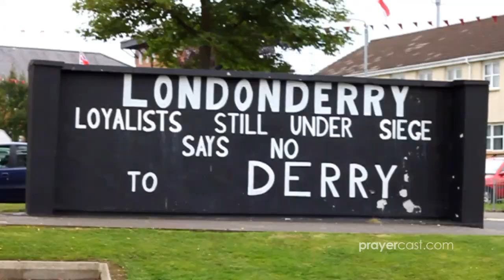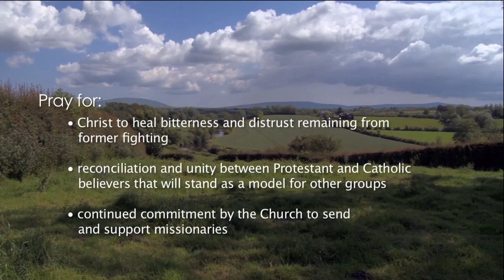Prayercast Videos: NORTHERN IRELAND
NORTHERN IRELAND
Continent: Europe | Capital City: Belfast
Government: Constitutional Monarchy | Population: 1,775,000
Major People Groups: 85.2% Anglo-Saxon, 6.3% Asian, 3.3% European, 3.3% Other
Religion: 46% Protestant, 40% Catholic, 14% Non
Language: English, Irish | GDP Per Capita: $36,600
Literacy Rate: 99%
UNREACHED: 29.7%